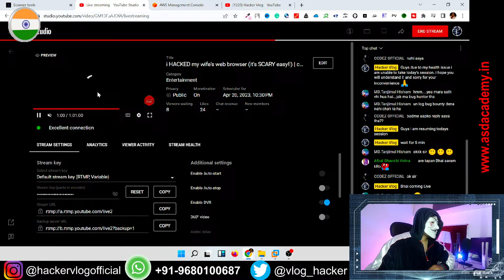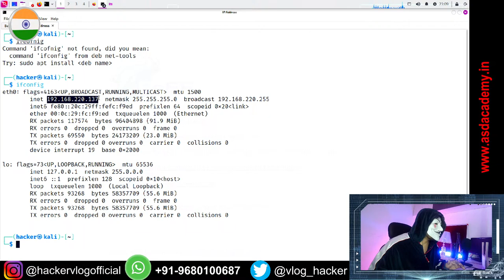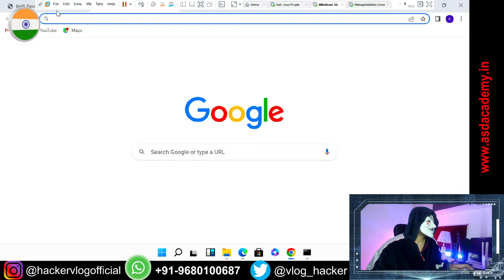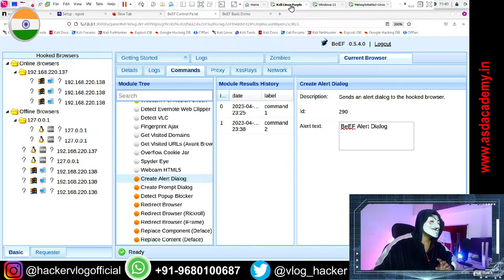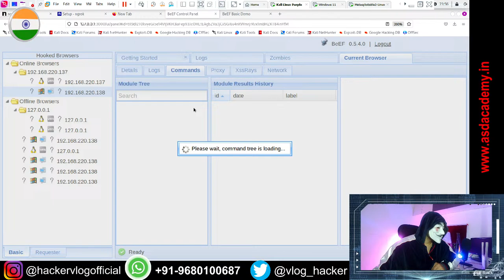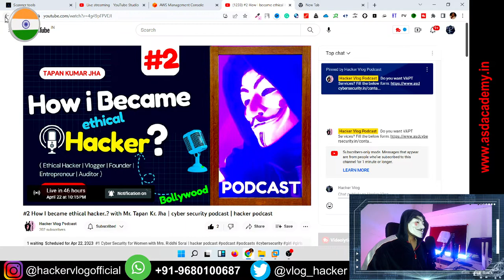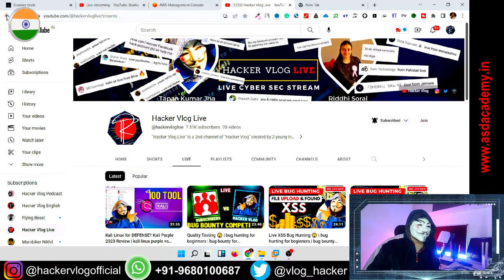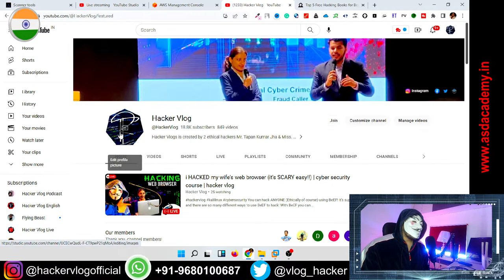i HACKED my wife's web browser (it's SCARY easy!!) | cyber security course | hacker vlog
You can hack ANYONE (Ethically of course) using BeEF! It’s super simple and there are so many different ways to use BeEF to hack! With BeEF you can educate your family and friends that their web browsers and mobile devices are never safe while having a little bit of fun with it and learning something new!! BeEF is the browser exploitation framework and can be used with other popular hacking tools like Metasploit.